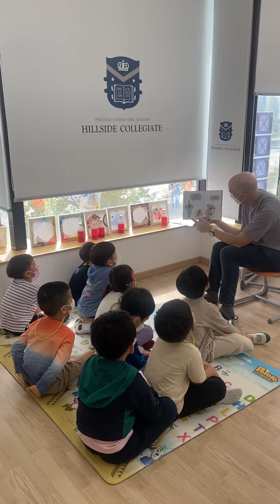2022년 9월 28일